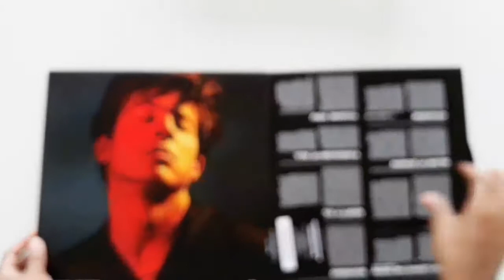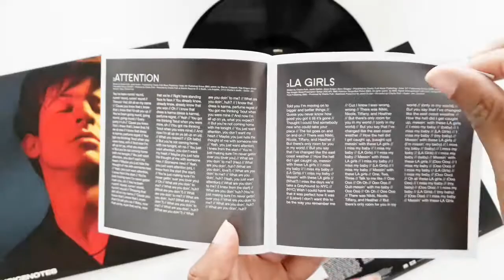CHARLIE PUTH CD LP VINYL VOICENOTES